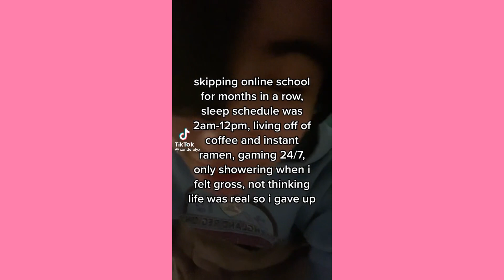I miss the rage, i miss the rage ~ Cute Tiktok Compilation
💕cute tiktok 💕